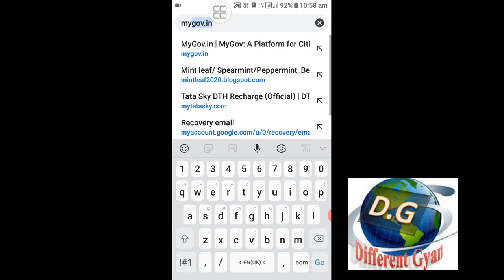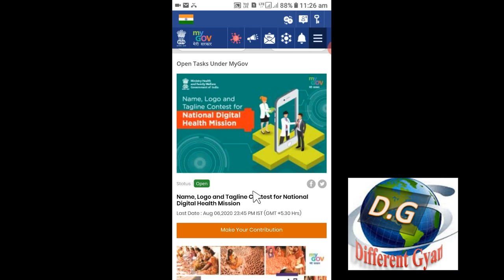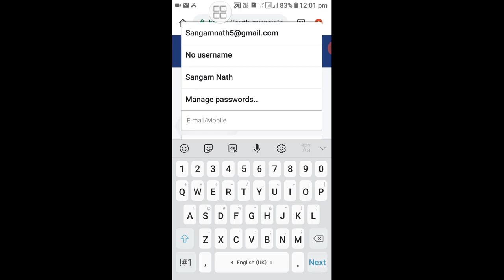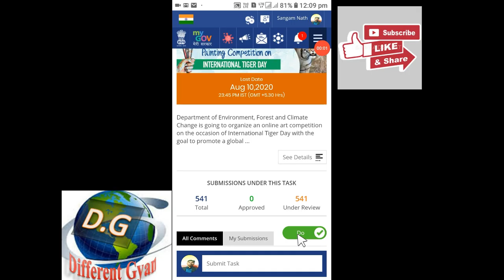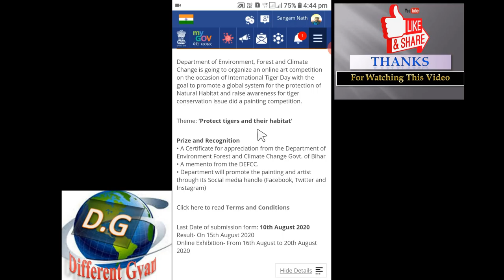How to win Prize and Money from MyGovt. contest 2020 || step by step participate Government contest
Friends , the govt. of India has given us a variety of competitive jobs/tasks. In which we can win different kinds of prizes and money by participate this contest. However , these contest are very easy and we can join at home.

So, you will watch this videos of mine till the end, because if you miss a point from this video, you can have a lot of trouble participating . In this video I have explained step by step how you can join this contest . and friends you will like and share this video to another then others will be able to watch this video and then join this Government contest and win many different types of prizes and money.

another some valuable videos, you must be watch these videos, such as... WhatsApp new update 2020 || If you use WhatsApp then then this setting should be for you.

Friends, If you PUBG player and you love PUBG, then you should watch this PUBG New short Movie 2020, New released .

IPL 2020, New Plans, Schedule, and protocols,